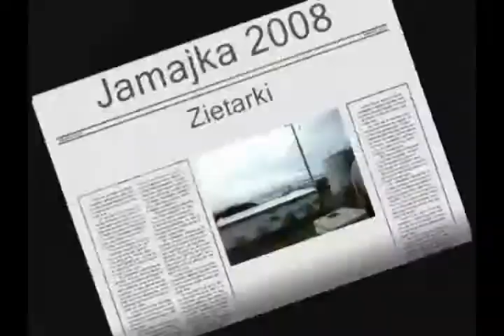Ziętarki on tour Jamaica